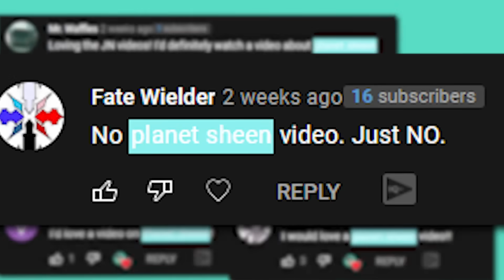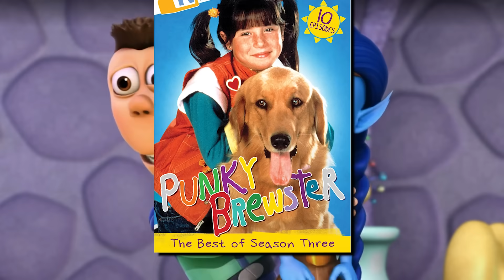Planet Sheen Was A MISTAKE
Install Raid for Free ✅ and get a special starter pack 💥 Available only for the next 30 days!
Planet Sheen is the spin-off of one of my favorite shows, Jimmy Neutron... but it just doesn't have the magic that made Jimmy Neutron special. So nearly a decade after I first watch Planet Sheen, I went back to revisit per your request... and well... I see why I didn't enjoy it back then as well.